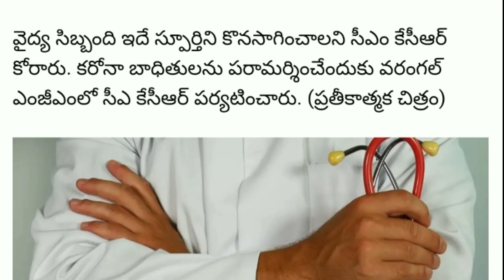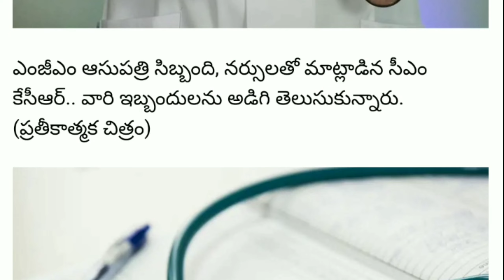Good news for Outsourcing Employees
Telangana outsourcing employees latest news updates from all news paperrs